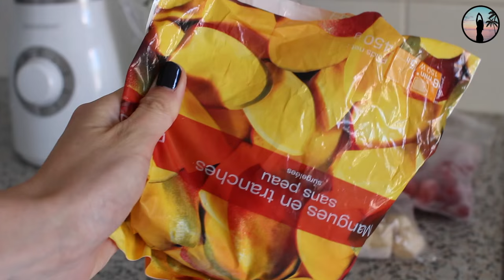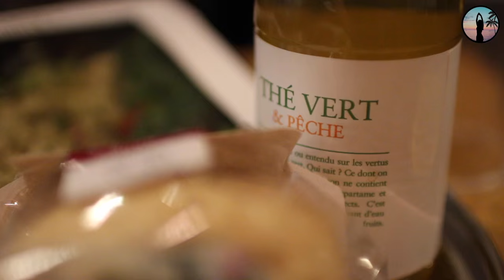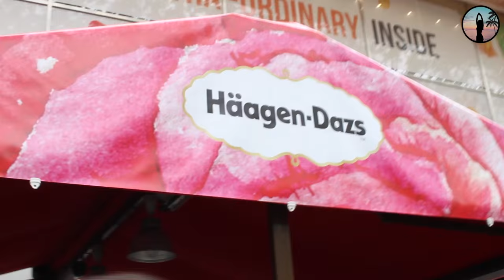UNE JOURNEE DANS MA PEAU !!!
Embarques avec moi et viens découvrir un dimanche dans ma peau !

♡ PERISCOPE @sissymua

Pour information :
- Vidéo en collaboration avec Natural Mojo

Si tu as lu toute la description (ou pas), écris FREDDY en commentaire !